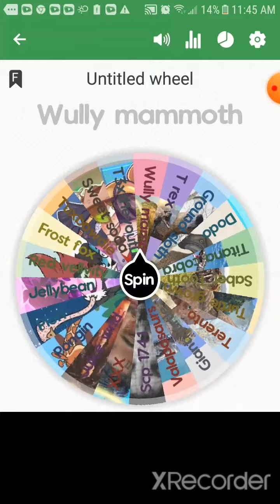juice wrld vs turtle giant